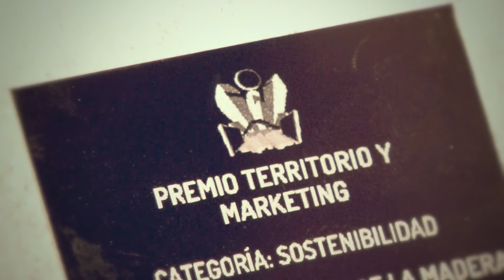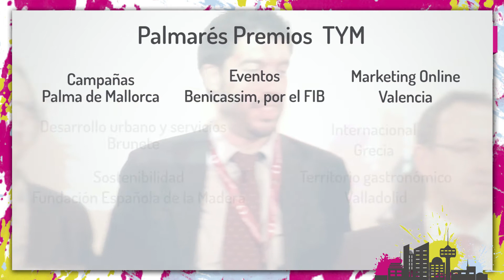Resumen V Encuentro Territorio & Marketing 2014